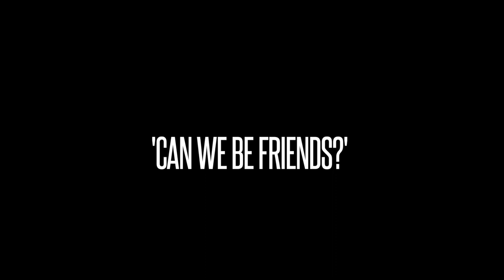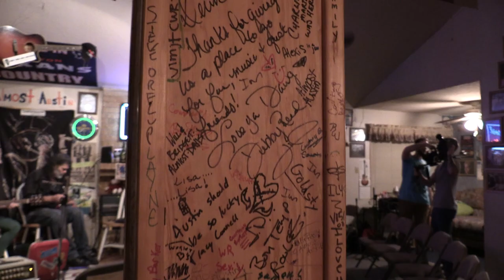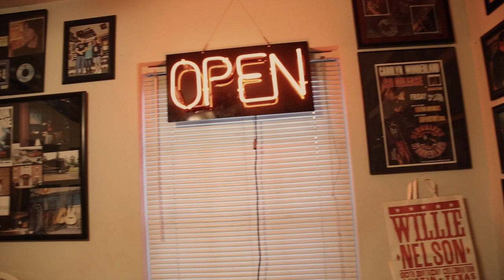Live Performance at Almost Austin (Sept 5th)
Live Performance at Almost Austin featuring Charles Bryant, Sara Van Buskirk, Valarie Young, and James Wilhite on September 5th.